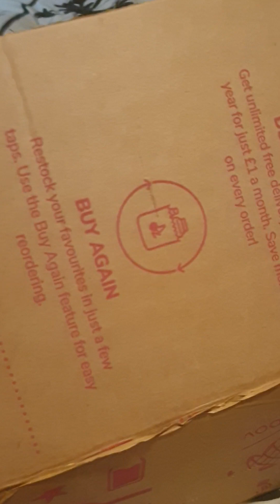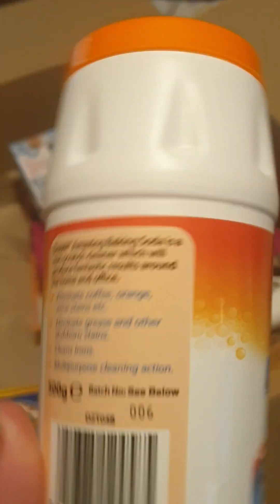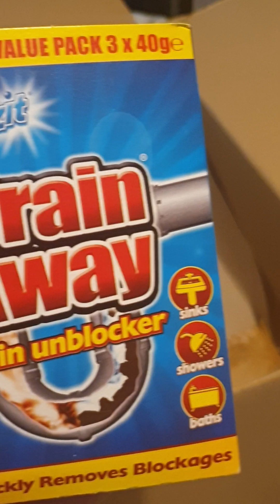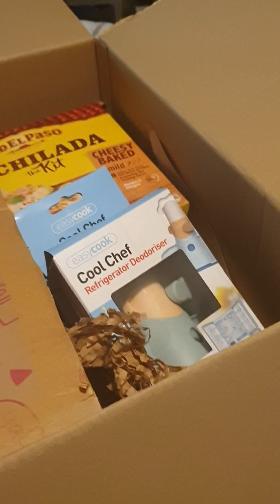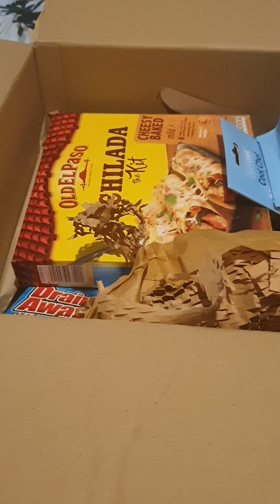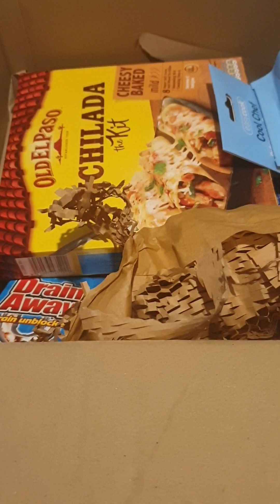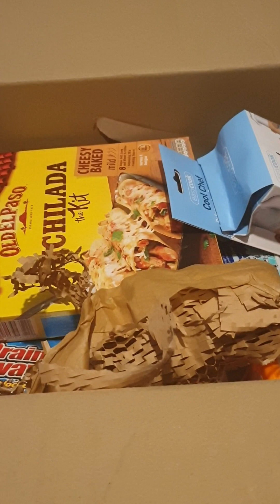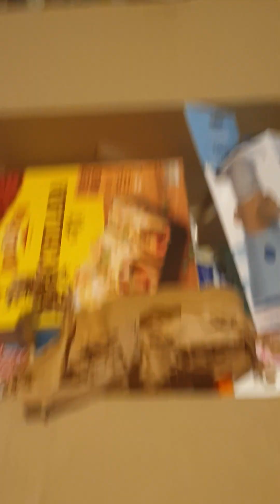Cheeryz Mini Cleaning item Haul and Enchalada kit October 25th 2022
New Cheeryz Haul A mini one October 25th 2022